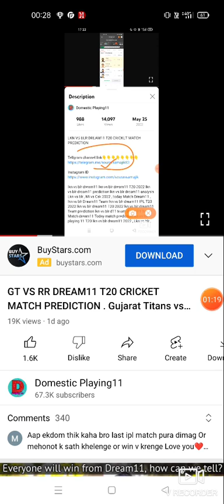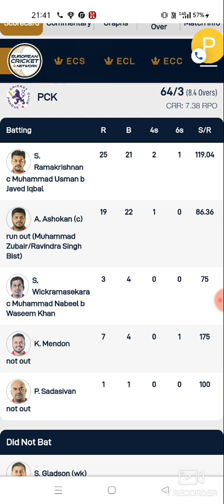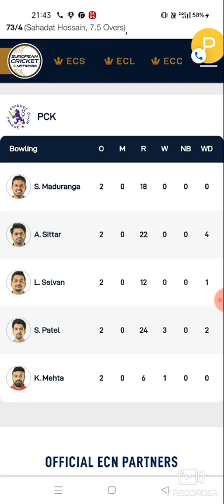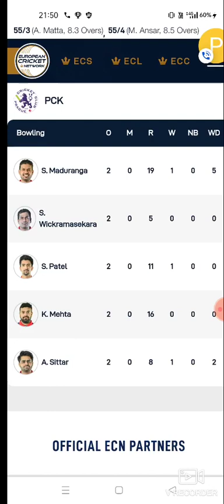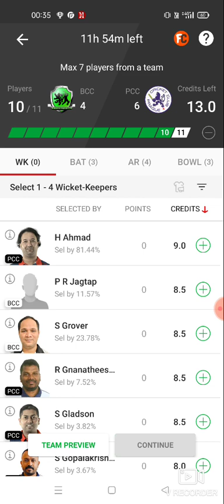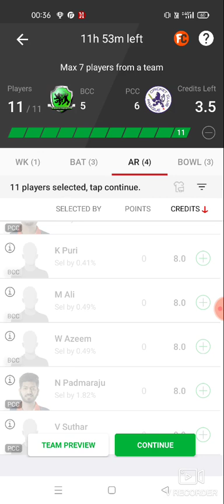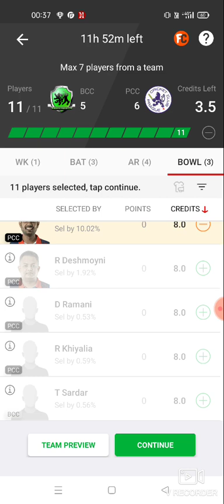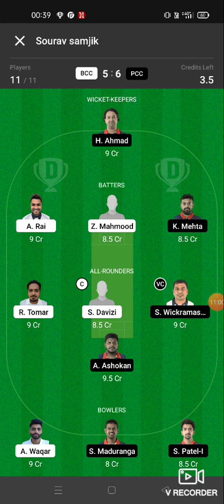BCC VS PCC DREAM11 T10 CRICKET MATCH PREDICTION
1. This analysis is based on my Understanding, knowledge and instinct .While selecting your team, consider the points mentioned and make your own decision.

2.Dream11 takes great care to comply with all central and state legislation in India to ensure that users are fully protected. Every contest on platform is carefully designed to comply with applicable statutes and regulations in India. Dream11 constitutes a 'game of mere skill', which makes the Dream11 game exempt from the provisions of the Public Gambling Act, 1867 (PGA). Dream11 is a legitimate business activity protected under Article 19(1)(g) of the Constitution of India.

 dream11 SL GL dream11 khelne ka Sahi tarika
 dream11 discount offer today

 dream11 discount offer application
आईपीएल का पहला मैच किसके किसके बीच
आज किसके किसके